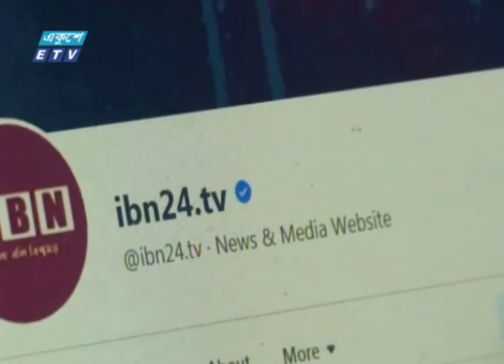আইপি টিভিতে সংবাদ প্রচার নয় | ETV News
প্রতিবেদক: মুহাম্মদ নূরন নবী

আইপি টিভি কোন সংবাদ প্রচার করতে পারবে না। সম্প্রচারনীতি মালায় এ নির্দেশনা থাকলেও মানা হচ্ছে না। শৃঙ্খলা আনতে এসব টিভির বিরুদ্ধে ব্যবস্থা নেয়া হবে। এসব জানিয়েছেন তথ্য ও সম্প্রচারমন্ত্রী ডক্টর হাছান মাহমুদ। যারা সত্যিকার অর্থে কাজ করতে চায়, তাদের নিবন্ধনের আওতায় আনা হচ্ছে এবং সামনের দিনগুলোতে অন লাইন নিউজ পোর্টাল খুলতে চাইলে আগে নিবন্ধন বাধ্যতামূলক বলেও জানান মন্ত্রী। মু

২০০০ সালের ১৪ই এপ্রিল এটি সম্প্রচার কার্যক্রম শুরু করে। টিভি চ্যানেলটির খবরে নতুনত্ব ও অভিনবত্ব থাকার কারণে দর্শকদের কাছে বিপুল জনপ্রিয়তা লাভ করে। দেশ বিদেশের সর্বশেষ খবর, নাটক, সিনেমা, ডকুমেন্টারিসহ নানা খবর ও বিনোদনমূলক অনুষ্ঠান প্রচারিত হয় একুশে টেলিভিশনে।